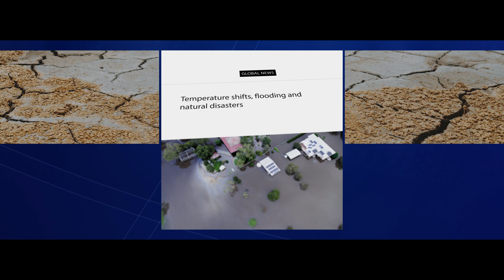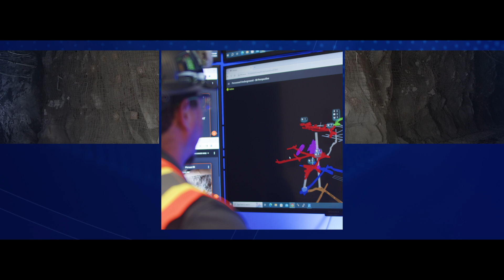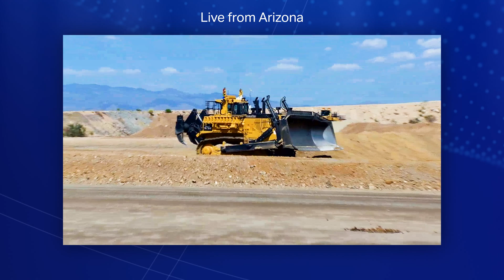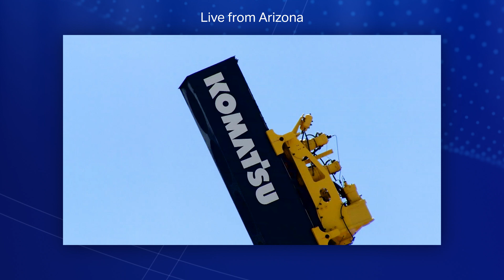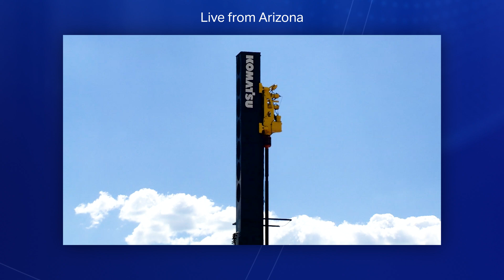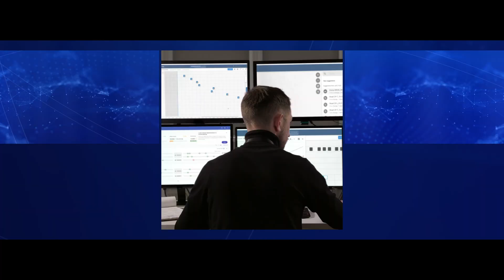Komatsu: Shaping the future of mining | technology, sustainability and innovation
Witness the power of electrification, automation and sustainability in action. During MINExpo, we showcased how we’re collaborating with customers to unlock the full potential of our innovative solutions and technologies, working together to prioritize safety, reliability, cost-effectiveness and environmental impact.